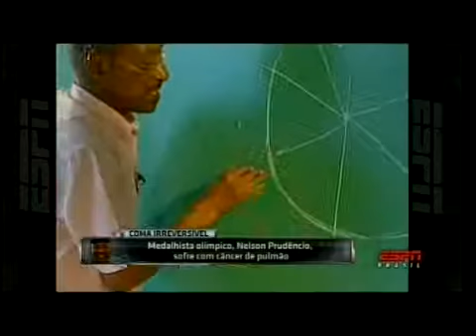Пруденсио Нельсон / Prudencio Nelson